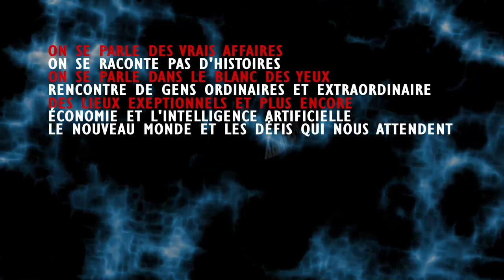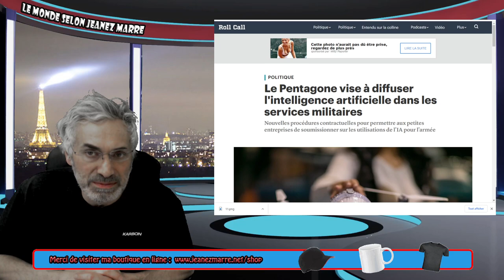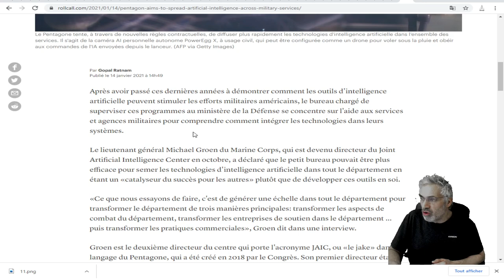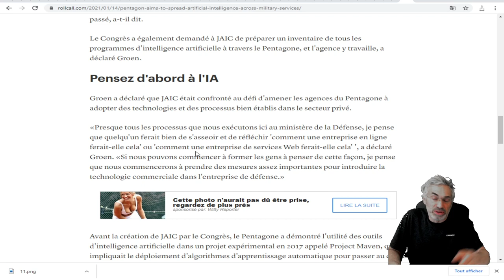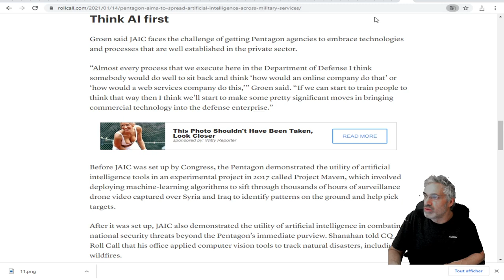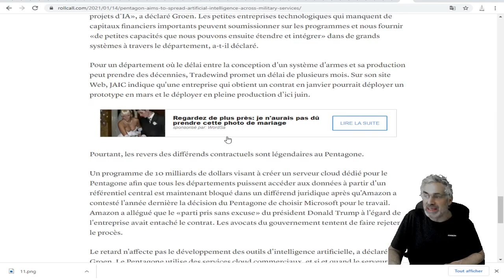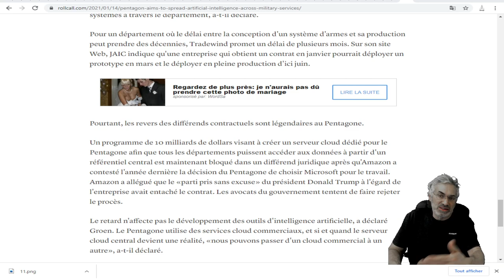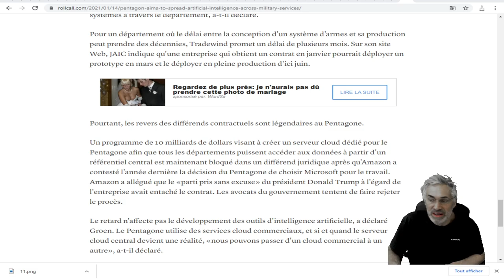Le Pentagone vise à diffuser l'intelligence artificielle dans les services militaires.